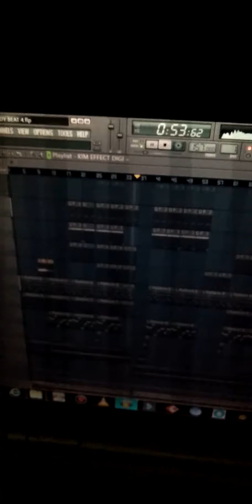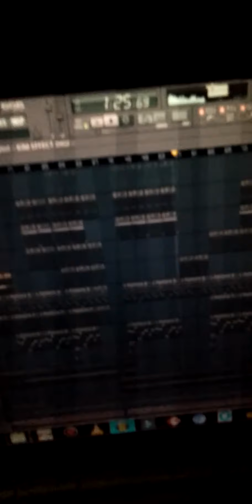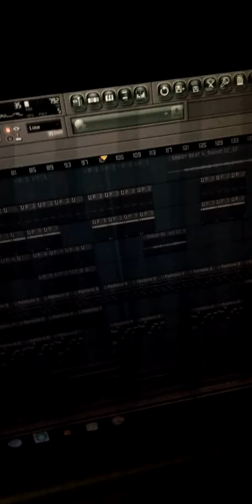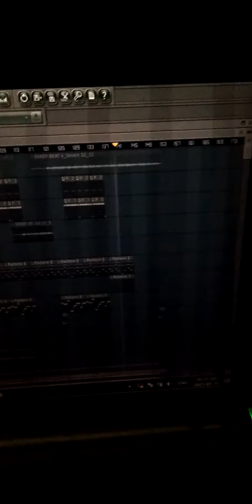Shady Raptyle Mastering session with Producer Beady Boss south Africa